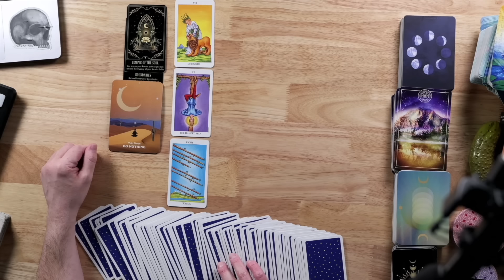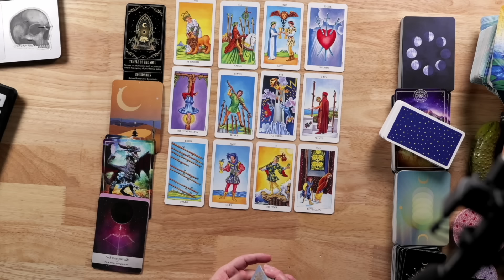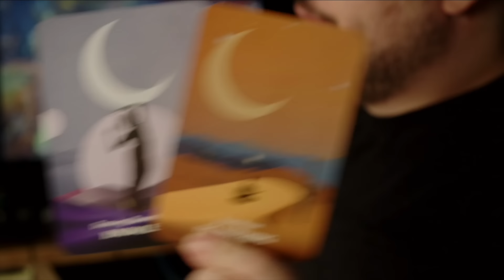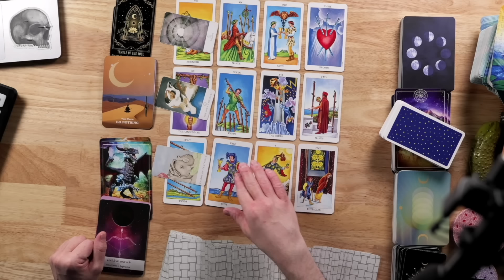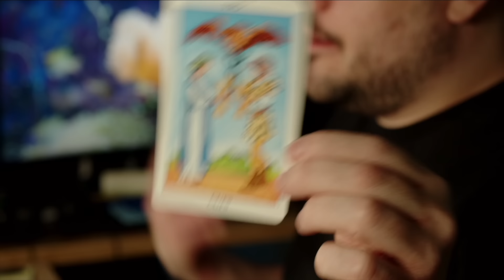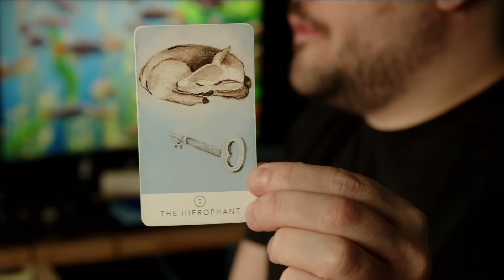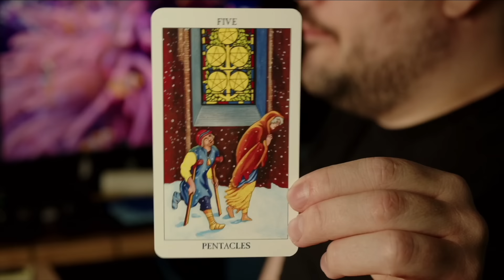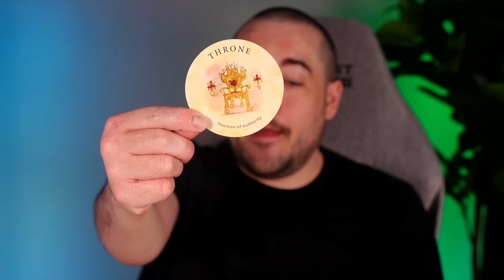Aquarius Fantasy to Reality! October 7th - 13th